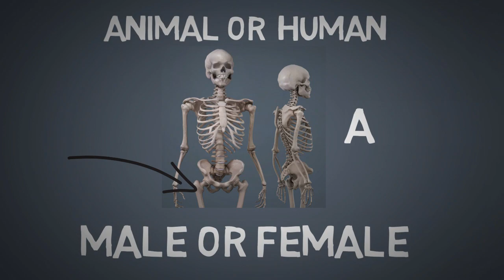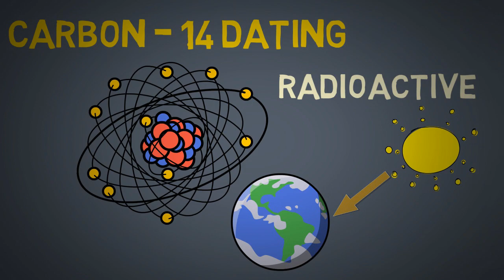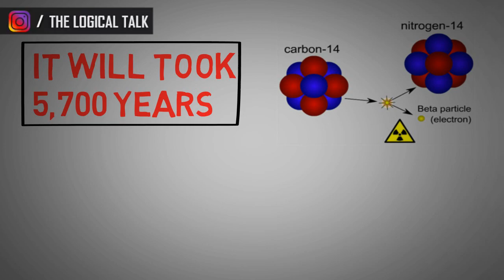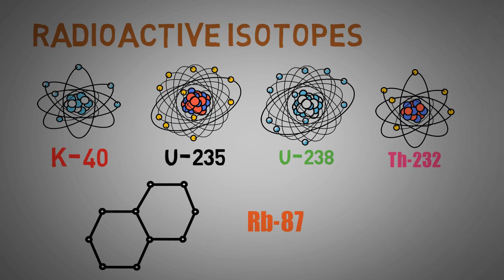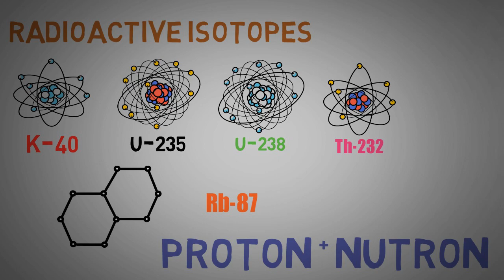Dinosaur की age कैसे पता करते है scientist? | Carbon 14 Dating Explained In Hindi | The Logical Talk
In this video, i am going to explain how scientist and archaeologist determine the age of an ancient bone or skeleton and dinosaur using carbon 14 dating and other methods.

carbon 14 dating is a very easy process through which scientist determine how old a skeleton is,carbon 14 is an altrope of carbon there are 6 protons and 6 neutrons are present in carbon 14.

the half life of carbon 14 is around 6000 years and the maximum life of carbon 14 atom is 60000 years. Scientists just compare the amount carbon 12 and carbon 14 to find an approximate age of a bone or skeleton.

1) what is carbon 12 ?
2) what is carbon 14 ?
3) what is carbon 14 dating ?
4) how carbon 14 dating works ?
5) how did scientist determine the age of dinosaurs ?
6) how carbon 14 is formed ?
7) how carbon dioxide is formed ?
8) what is carbon 14 half life ?
9) what is carbon 14 full life ?